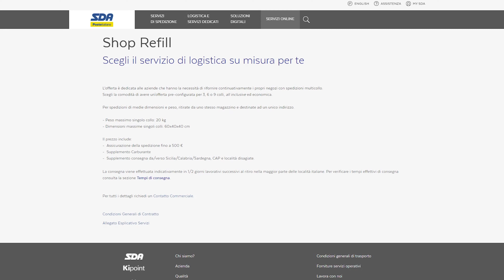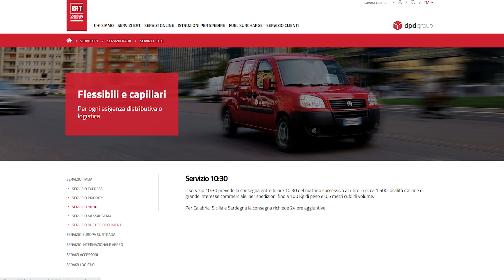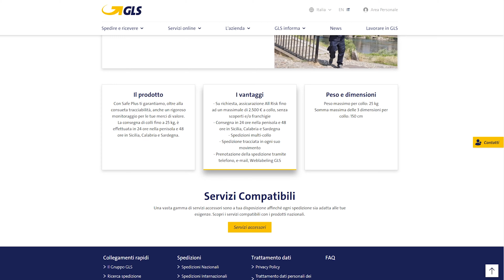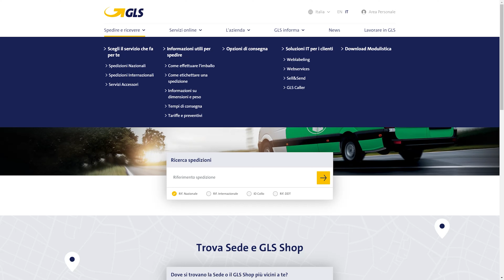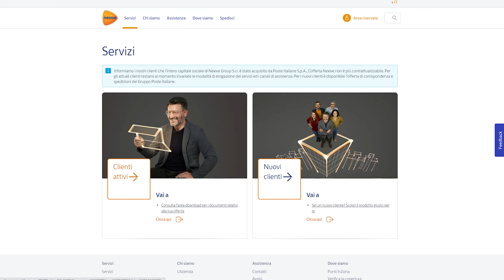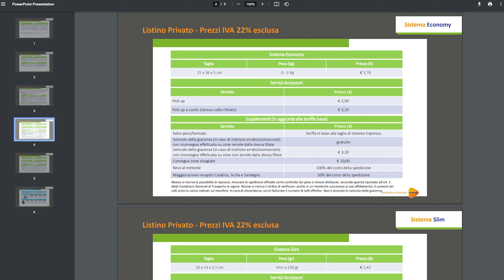Come SPEDIRE RISPARMIANDO tempo e soldi con SDA BRT GLS POSTE ITALIANE e NEXIVE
Oggi voglio illustrarvi come spedire risparmiando tempo e soldi con diversi spedizionieri tra cui SDA, BRT, GLS, Poste Italiane e Nexive.
Tutti coloro che hanno un business online e devono occuparsi di logistica e sono indecisi su quale corriere scegliere, il più economico o il più affidabile?

00:00 Intro
00:15 Come risparmiare sulle spedizioni
1:27 Spedire con SDA
2:15 Spedire con BRT
3:25 Spedire con GLS
4:18 Spedire con Poste Italiane
5:10 Spedire con Nexive
6:34 Il corriere perfetto